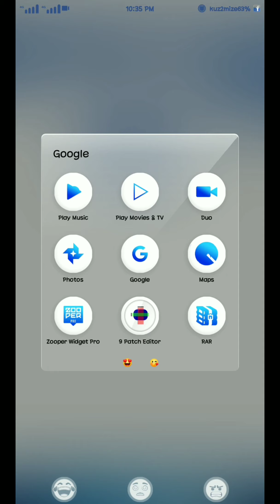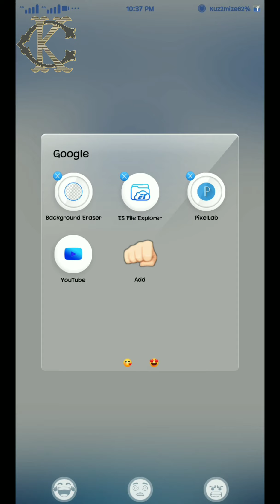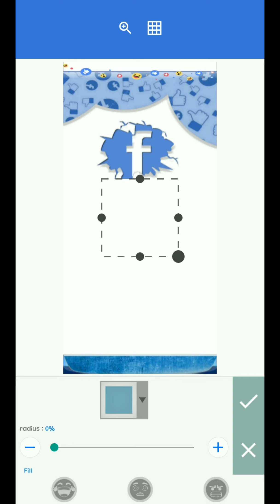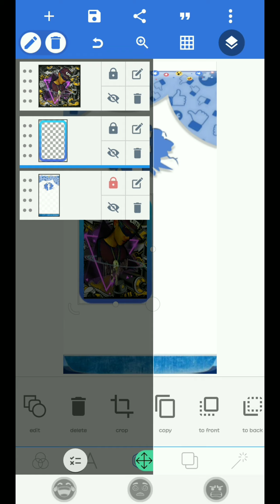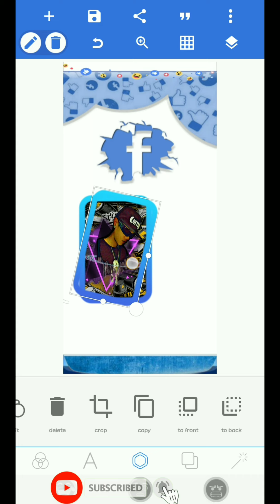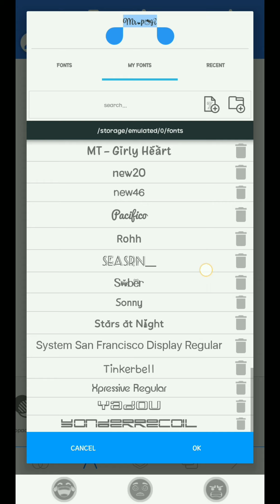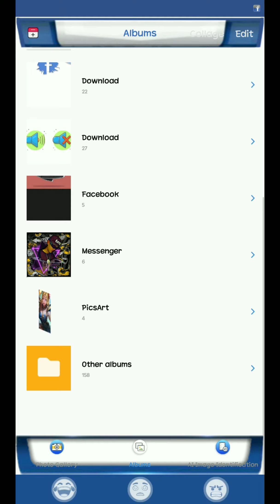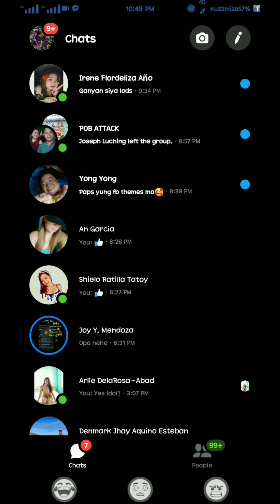HOW TO CREATE PHOTOFRAME IN WALLPAPER FOR VIVO 2K20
PLEASE SUBSCRIBES FOR MORE VIVO THEMES AND TUTORIALS..